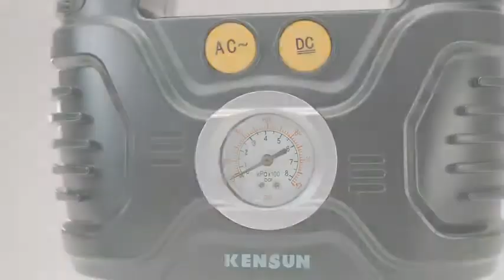Portable Air Compressor Pump for Car 12V DC and Home 110V AC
Portable Air Compressor Pump for Car 12V DC and Home 110V AC Swift Performance Tire Inflator 100 PSI for Car - Bicycle - Motorcycle - Basketball and Others with Analog Pressure Gauge (AC/DC)